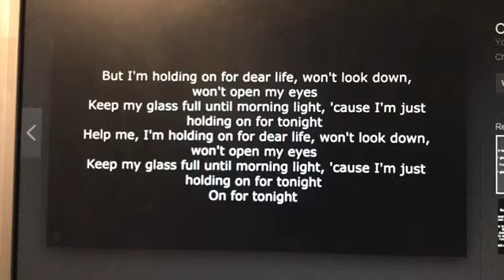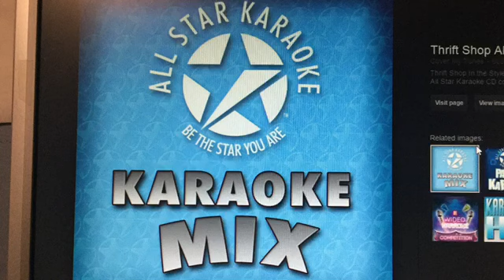Nick Jr karaoke mix with 12 songs promo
Nick jr wants you to sing along with the paw patrol, weebles, and Sofia in the Nick jr karaoke mix with 12 songs. Featuring songs like the mer pup song, fabulous, and rise and shine